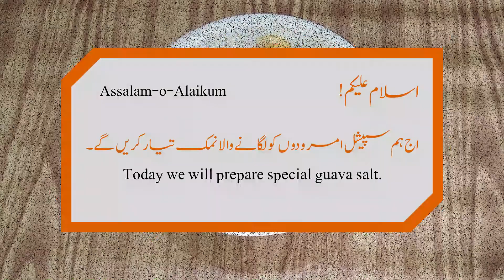How To Make Special Guava Salt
Dear friends, Thank you very much for your valued time to watch our videos, hope you enjoy "How To Make Guava Chili Salt".